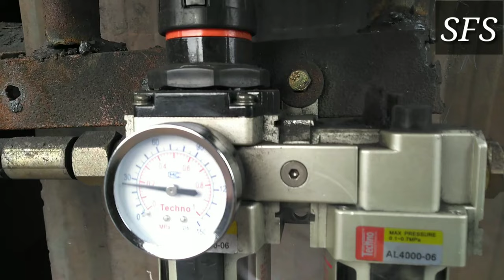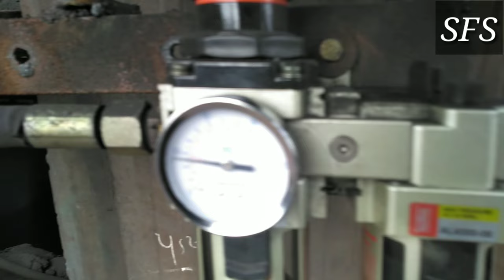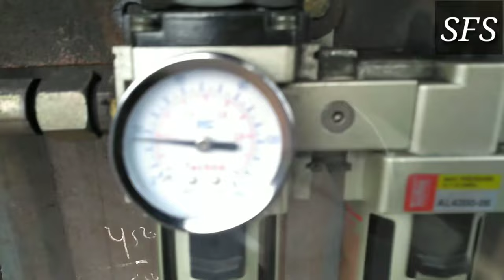FRL | WHAT IS FRL | FILTER REGULATOR LUBRICATOR | PNEUMATIC FRL | AIR FILTER REGULATOR | FRL Unit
FRL  | WHAT IS FRL | FILTER REGULATOR LUBRICATOR | PNEUMATIC FRL | AIR FILTER REGULATOR

FRL unit
What do you mean by FRL
Working of FRL Unit
How FRL Unit works
explain FRL Unit